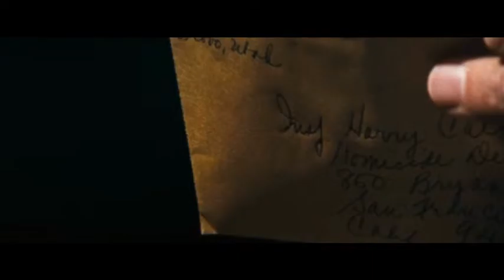Dirty Magnum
Classic earlier seventies top cop movies with a cool soundtrack...